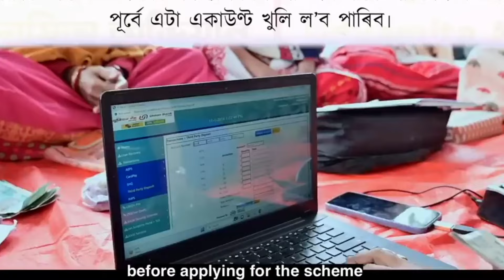Self Help Group Final List Published Today, MMUA Payment Release Rs. 10,000, SHG List Download 2025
Nrlm.gov.in
Nrlm report
Orunodoi Payment
Assamese News
2024 New Asoni
2024 orunodoi list
 toilet Apply
orunodoi toilet Apply
SBM gramin Toilet
SHG Interview
NRC Biometric
Amrit Brikhya Andolan
BSNL SIM
Ayushman Card
E- Shram Card Payment
Ration Card
LPG Gas
PM vishwakarma Yojona
Janmashtami
18 September
18 September News
Ration card
Abhinandan Asoni 2.0
Shubadra Asoni

   District - Goalpara